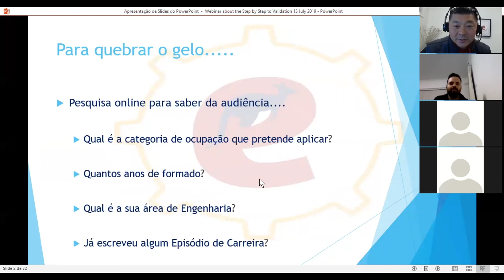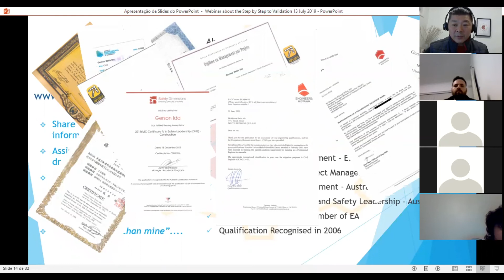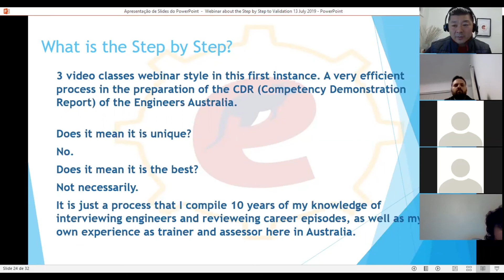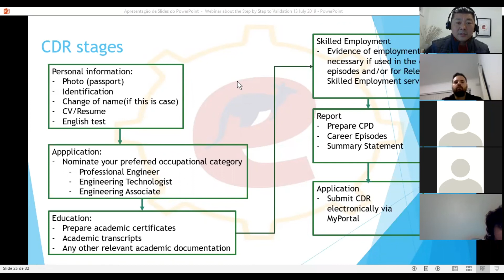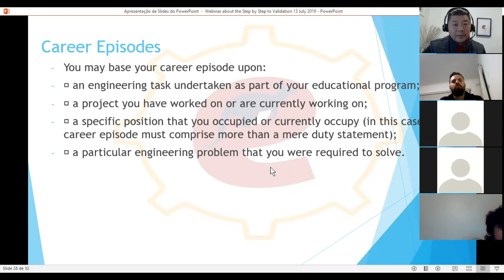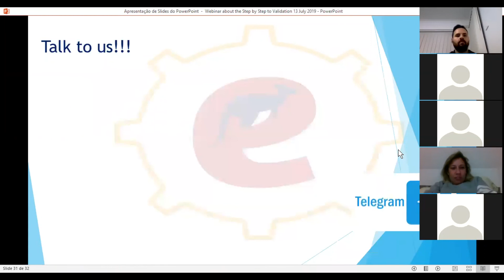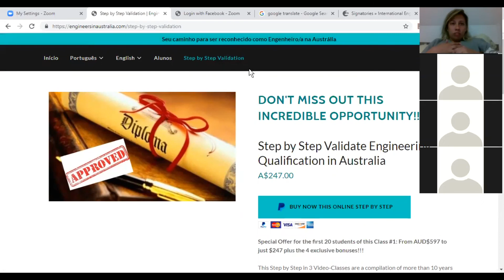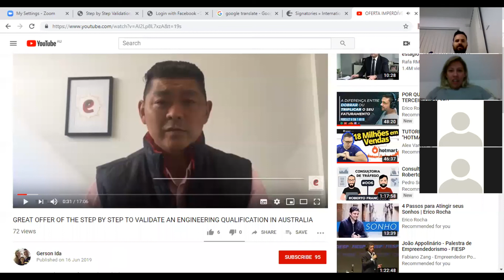Webinar Step by Step 13 July 2019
This is the reply of the Free Webinar about the Step by Step of the Engineering Qualification Validation in Australia, held on 13th July 2019.